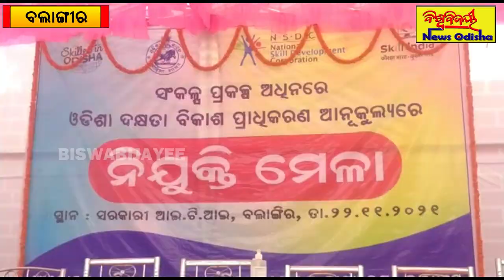ବେକାରୀ ଯୁବକ ଯୁବତୀଙ୍କ ପାଇଁ ନିଯୁକ୍ତି ମେଳା || Balangir